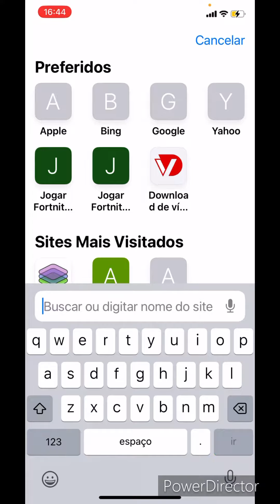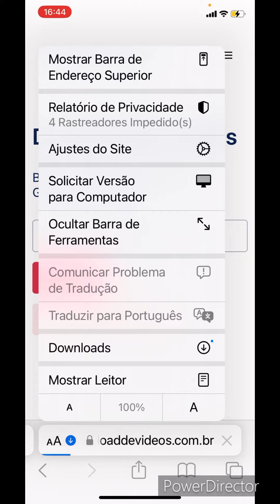Como baixar música e vídeo no iPhone sem app